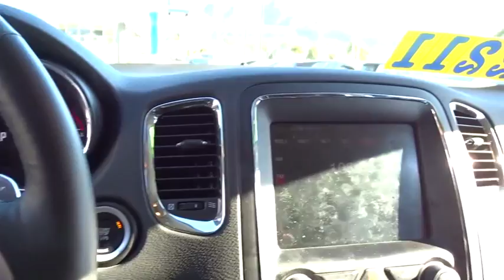2016 Dodge Durango used San Francisco, Daly City, Pacifica, San Bruno, Bay Area, CA CP1097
2016 Dodge Durango

AWD. Dodge Certified! With such an abundance of passenger space, the sky's the limit. FAMILY OWNED FOR OVER 70 YEARS!Tired of the same dull drive? Well change up things with this fantastic-looking 2016 Dodge Durango. Sorry Daytime soap fans. No sordid history on this one-owner gem. This Durango is nicely equipped with features such as AWD.For over 80 years, Stewart Automotive has served as your premier Colma, San Francisco, Daly City and Bay Area car dealer by backing their comprehensive new and used car and truck inventory with service that goes the extra mile. A family-owned and operated business, our goal has always been to help San Francisco and Daly City Cadillac Chevrolet Chrysler Dodge Jeep Ram customers like you find a new or used car, truck, or SUV that fits your needs and to keep it running in top condition.